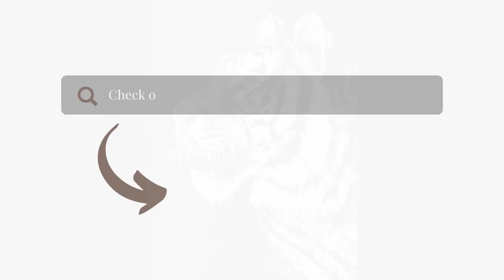Painting a Tiger - Step by Step Tutorial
In wildlife art, tigers are one of the most fun, yet challenging species to paint. In today's video, I lead you through Step by Step my latest big cat painting, and show you all of my tips & tricks for successfully creating a realistic tiger acrylic painting. Grab your brushes and your aprons, and lets learn to paint!

Want to access behind the scenes, and exclusive perks? Join an elite art print club? Unlock full-length tutorials, and improve your paintings? Memberships start at 4.99$ (CAD) a month, and feature all kinds of unique perks and rewards for signing up! for more information!

00:00 Introduction
00:40 Supplies & Background
03:37 Outline Subject/Markings
05:50 Initial Wash/Base
08:00 First Opaque Layers/Eye
09:28 Eye Details
14:54 Starting the Fur
20:35 Bridge of the Nose
25:08 Lips/Muzzle
28:33 Nose
31:17 Tongue/Mouth
33:41 Chin/Teeth
40:11 Where do I get my Supplies?
40:37 Whiskers
42:47 Top of the Head
43:57 Ears
46:38 Side Cheek/Face
47:37 Final Ear Details
49:52 Finishing the Face
53:05 Neck/Chest
57:15 Finishing the Portrait